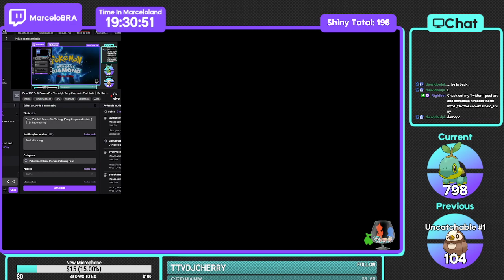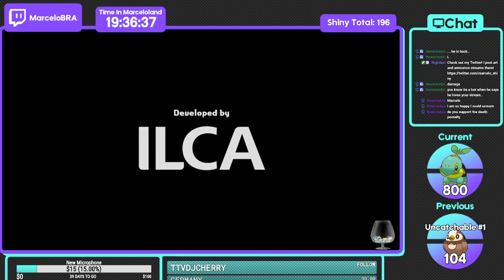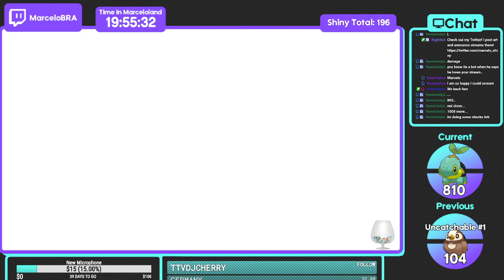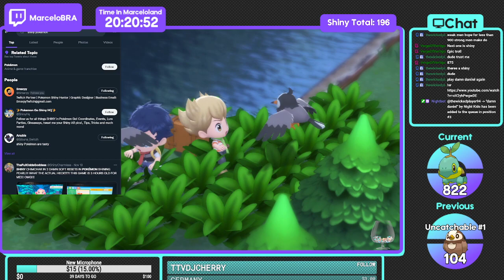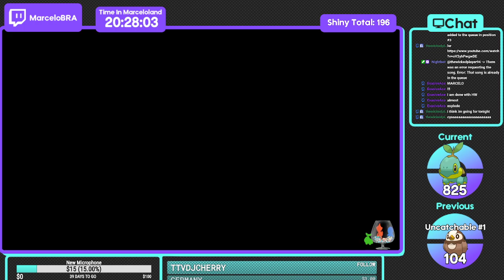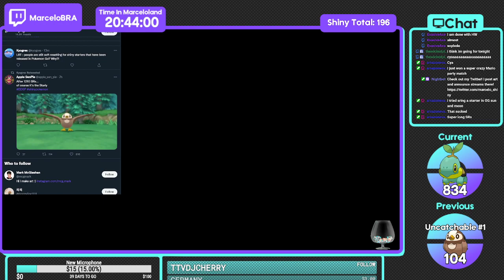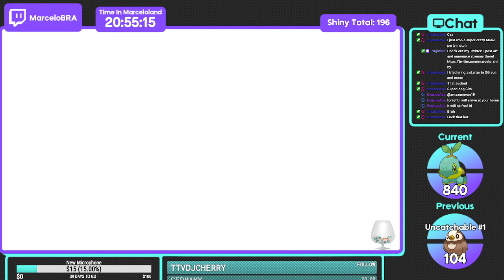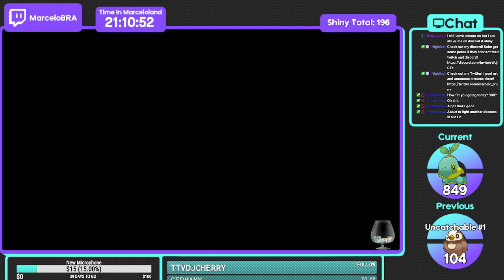Over 700 Soft Resets For Turtwig! (Part 2) (Day 4)